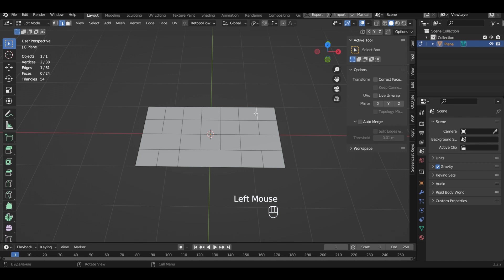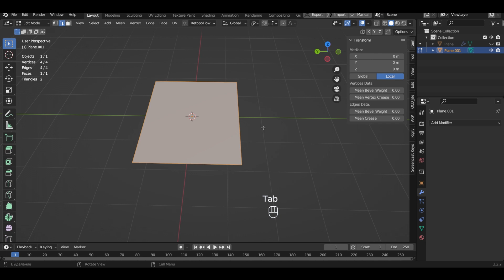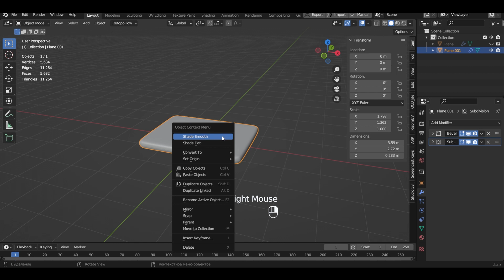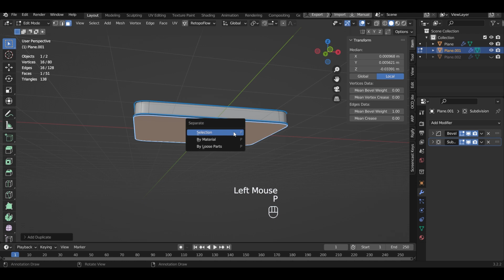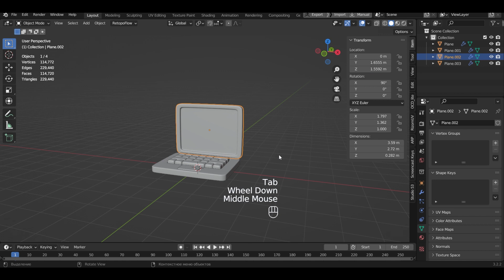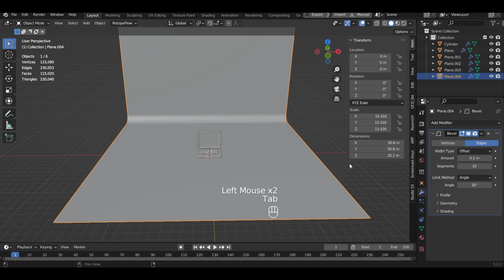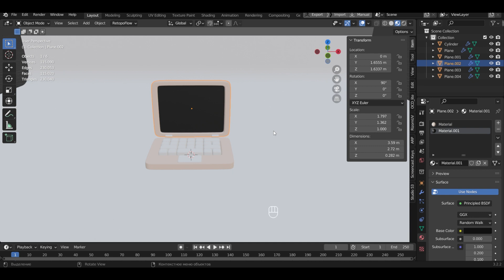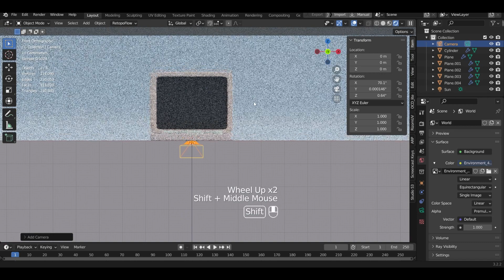How to create Laptop | Blender Beginner Tutorial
In this Blender tutorial, you'll learn how to create a detailed 3D model of a laptop, including the monitor, case, touchpad, and keyboard. Whether you're new to 3D modeling or looking to improve your skills, this tutorial is perfect for you. Follow along as I guide you through the process, step by step, making it easy for anyone to create a laptop model in Blender. From basic modeling techniques to rendering, you'll learn everything you need to create a complete 3D model of a laptop. Join me and let's create a stunning laptop model together!

Colors:
*Case: E7C8B6
*Keyboard: BFE7DC
*Background: B6D0E7

00:00 Modeling keyboard.
02:02 Modeling case.
04:44 Modeling touchpad.
05:44 Modeling monitor.
06:29 Modeling mounts.
08:26 Creating materials and painting objects.
10:12 Render settings.
10:42 Adding light, camera, rendering.